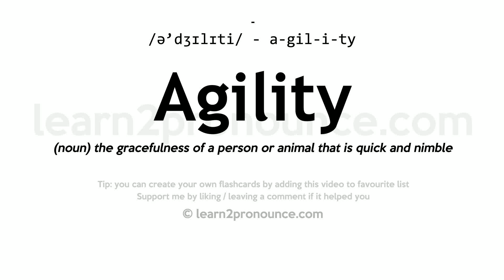Pronunciation of Agility | Definition of Agility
Agility pronunciation | How to pronounce Agility in English?
/ə`dʒɪlɪtiː/
Meaning of Agility | What is Agility?
(1) (n.) The quality of being agile; the power of moving the limbs quickly and easily; nimbleness; activity; quickness of motion; as, strength and agility of body. (2) (n.) Activity; powerful agency.
What is Agility | Agility meaning and definition?